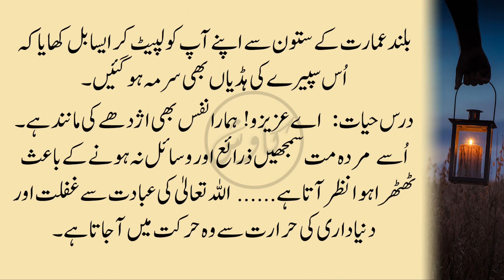اژدہا | Azdaha | Hikayat e Rumi | Moral Stories In Urdu l Sabaq Amoz Kahani | Islamic Story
✽ Story : Azdaha | اژدہا

✽ Written By : Jalal ad-Din Mohammad Rumi

✽ Voice :  Tanveer Ahmed

✽ Editor : Quaisar Alam

✽ Label : Kawish